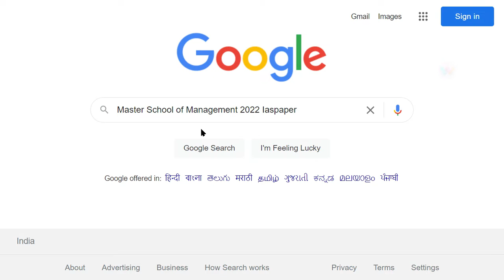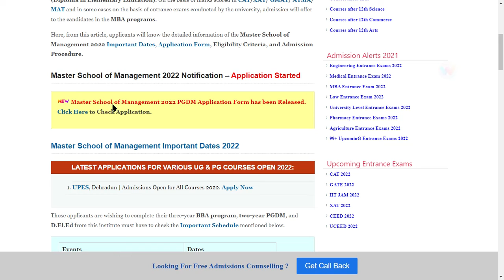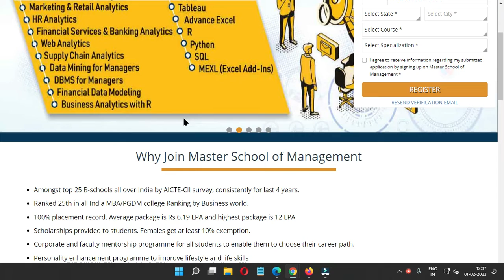Master School of Management 2022 Application Form (Released)-How to Fill Master School of Management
Master School of Management 2022 PGDM Application Form has been Released. Master School of Management (MSM), Meerut, will invite the Application form for admission into BBA, PGDM, and El. Ed program for the academic year 2022-21.